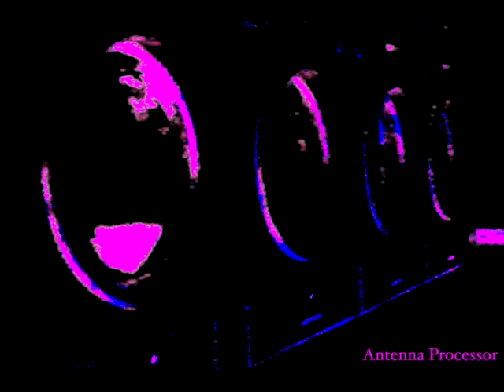Antenna Processor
New Music By James Beck
Graphic Design and Photography Copyright James Beck